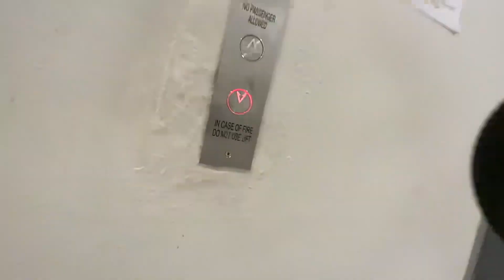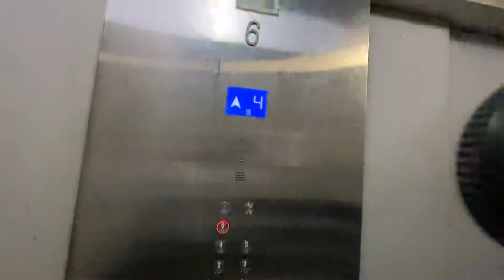OTIS Cargo Lift at The Centrepoint